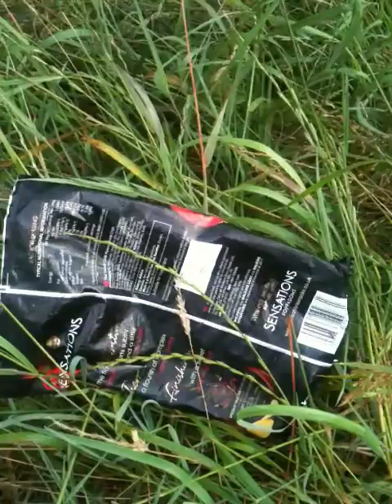Lilo and Thorn walking with Me IMG 1614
Lilo and Thorn walking with Me